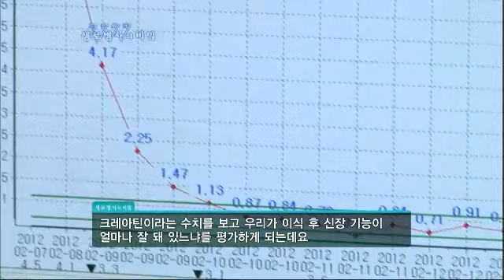생로병사의 비밀 - Mysteries of the Human Body 20120407 # 009